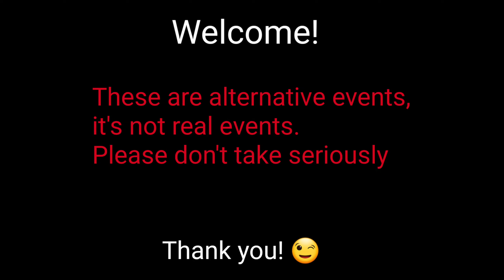What if Russia had managed to win the war? (Alternate war)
In this video you see: "What if Russia had managed to win the war? (Alternate war)".

This video is 100% animated by me, the map is also redrawn & redesigned by me (⚠️ please respect my work & by stealing my videos, uploading them to your channel you'll receive a strike ⚠️)